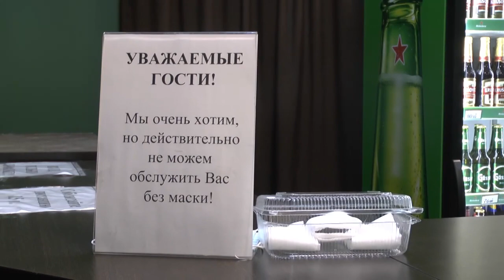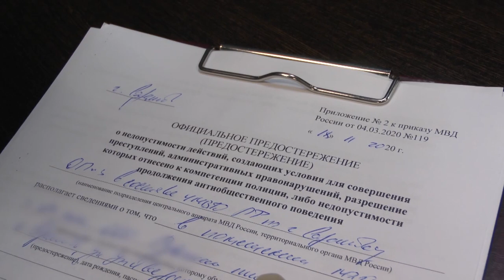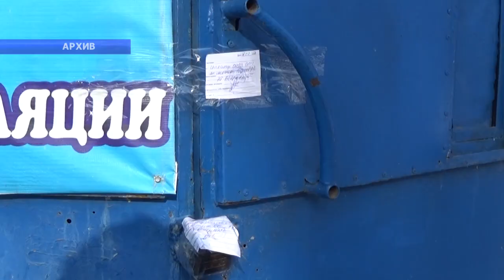В Саратове продолжают закрывать шинки